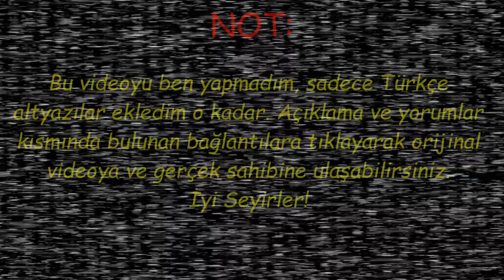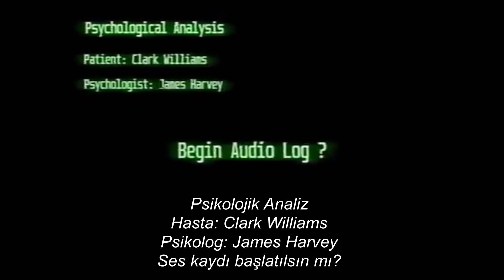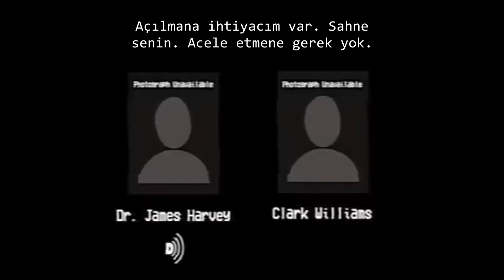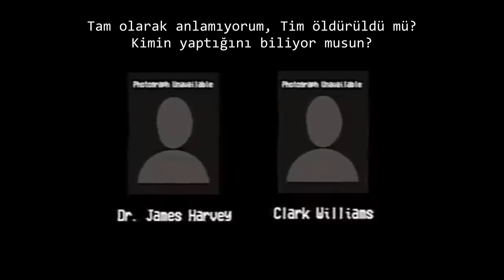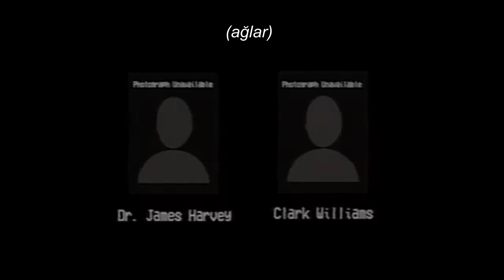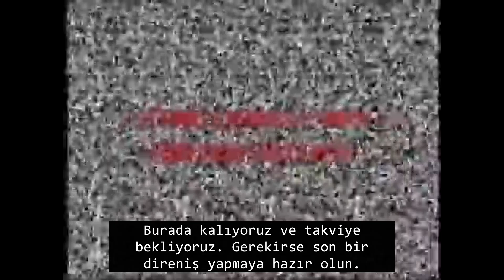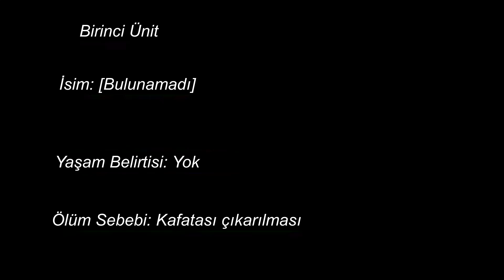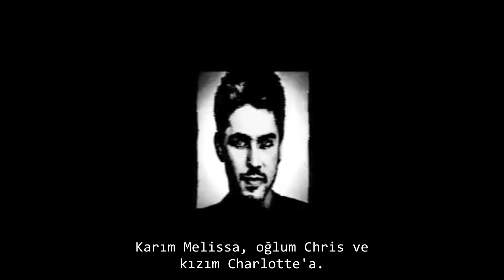[FNAF VHS] Perspektif - Türkçe Altyazılı